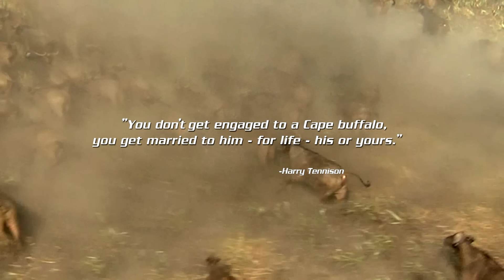Buffalo Hunts From Around the World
Its pure adrenaline hunting the fearsome Cape buffalo and its cousins - savannah, forest and water buffalo in this look at four heart-pounding hunts from around the world.